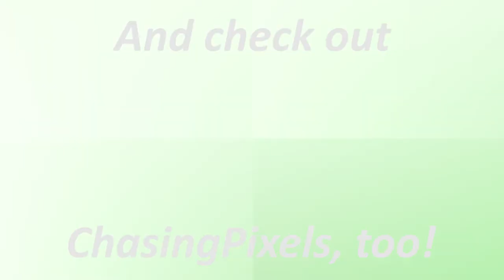LIVE on twitch, shiny Zorua was hatched! (424 eggs)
To my delight, for spooktober, a shiny Zorua decided to be born, just in time for halloween, too! This cute Pokémon is a great addition to my collection. Be sure to join us next time on Twitch, and until then: I hope all your Pokémon shine!